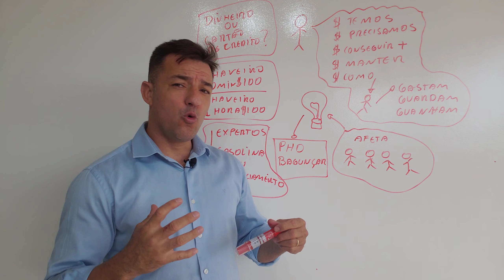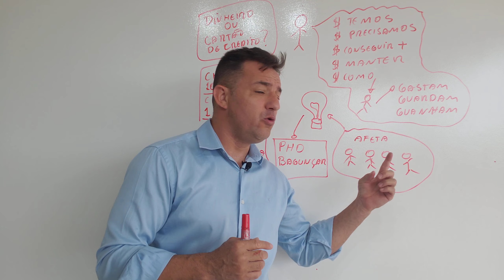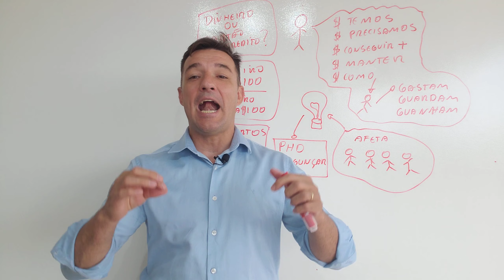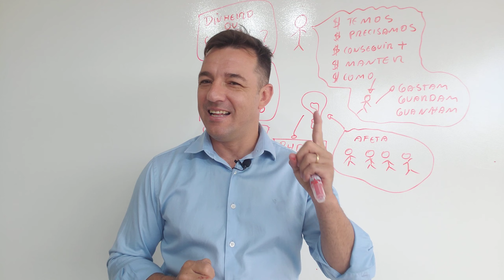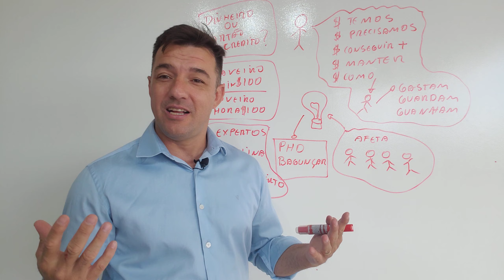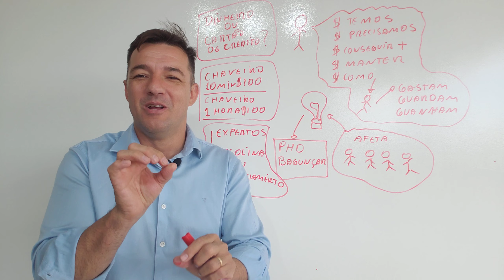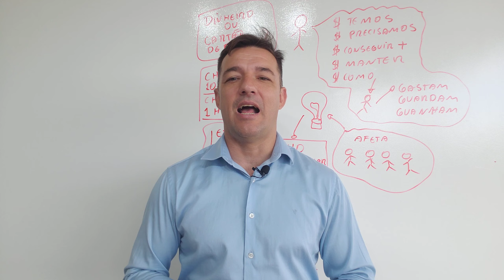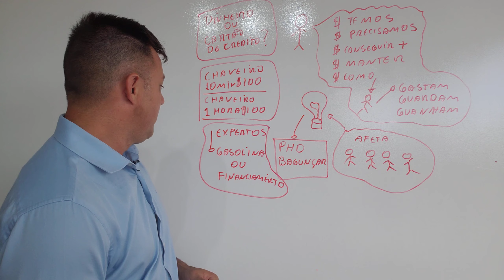Pensamos em dinheiro o tempo todo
Vamos falar de Dinheiro? 💲💰

Por que tomamos tantas decisões erradas?

E como ele afeta nossas decisões e a nossa vida no dia a dia?

Podemos até negar, mas...

Sou Jiovanni Coellho especialista da SimTax e vou te ajudar a entender sobre a psicologia do dinheiro.

Esta série é sobre a psicologia do dinheiro, vamos entender o impacto dele na sua vida.

💻Acesse nossa Plataforma online de ensino de Tributação e Formação de preço de venda

                         ➡O Mais Completo do Brasil⬅

✅Todos os conceitos são colocados em prática com nossos simuladores em Excel
✅Exclusivo método de ensino
✅ Único no Brasil
✅Desenvolvido e alinhado com a realidade dos negócios e dividido em módulos.
✅Didático, Prático, Simples

🟢 Rede Social